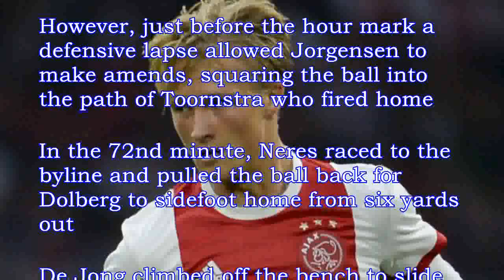Eredivisie: Dolberg at the double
Kasper Dolberg scored twice as Ajax beat 160rivals Feyenoord 4-1 in the Eredivisie on Sunday Klaas-Jan Huntelaar fired Ajax ahead at De Kuip with his ninth De Klassieker goal, only for Jens Toornstra to equalise Striker Dolberg steered in his first goal of the season to restore the advantage and then wrapped up the three points for the visitors after Siem de Jong had added a third Striker Huntelaar lashed a first-time shot past Feyenoord goalkeeper Brad Jones following a through-ball from winger David Neres five minutes into the second period Feyenoord were gifted the chance to equalise when Ridgeciano Haps tripped Matthijs de Ligt in the corner of the area five minutes later, but Nicolai Jorgensens weak penalty was saved by Ajax keeper Andre Onana and Toornstra lashed the rebound wide However, just before the hour mark a defensive lapse allowed Jorgensen to make amends, squaring the ball into the path of Toornstra who fired hom